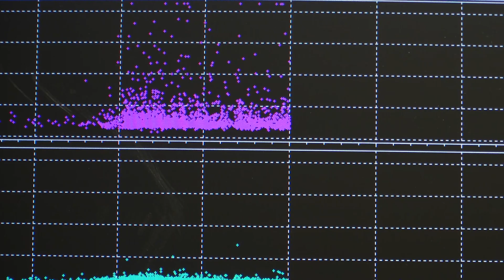Thanks to saliva, infectious coronavirus particles linger twice as long in drier air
Recent research from the University of Colorado Boulder may have finally revealed why humans tend to get sick from airborne viral diseases more often in drier environments. The study found that airborne particles carrying a mammalian coronavirus closely related to the virus which causes COVID-19 remain infectious for twice as long in drier air. This is in part because the saliva emitted with them—stabilized by sugary carbohydrates—serves as a protective barrier around the virus, especially at low humidity levels.